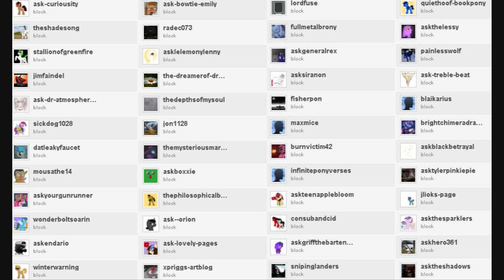Tumblr 50 follower special - Tumblr Wrap-Up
As the March Equineox fast approches, I finally made my 50 follower special.

Originally it was going to be a bunch of re-skins but that turned out to be too much work for a lazy bum like me...

The opening features my own characters and the ending has the mane6 and the followers I was able to get in.